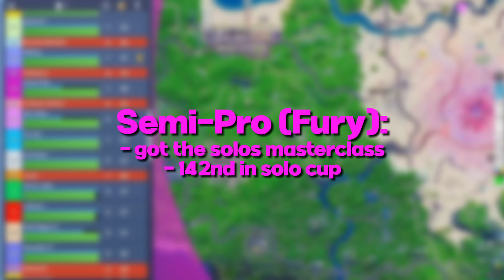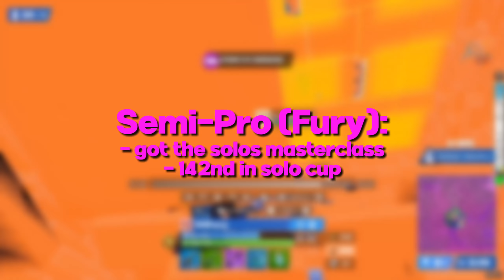3 Levels of Solo Cash Cups: Rezon Ay vs Pro vs Semi-Pro (Tips & Tricks)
In todays video we look at 3 levels of Solo Cash Cups comparing Rezon Ay to another Pro Tomzy and a Semi-Pro. Check out the updated Solos Masterclass on my and use discount code "YouTube" to save $5 on the course and also make sure to Like and Subscribe with 🔔 on to not miss any future uploads.

To Support me use Code "Destinys" in the item shop # ad.